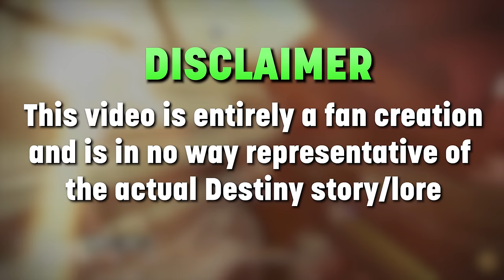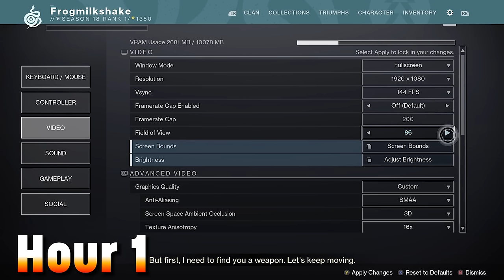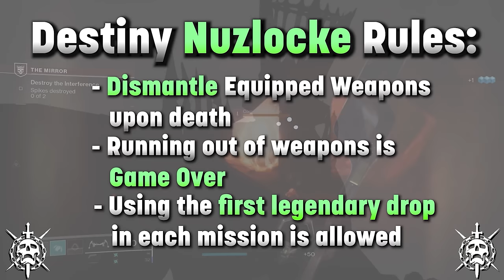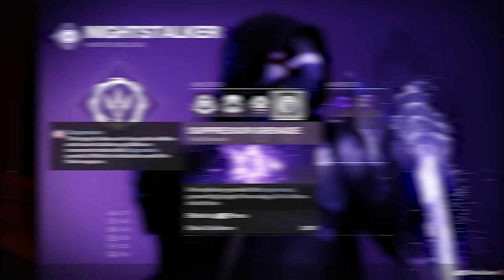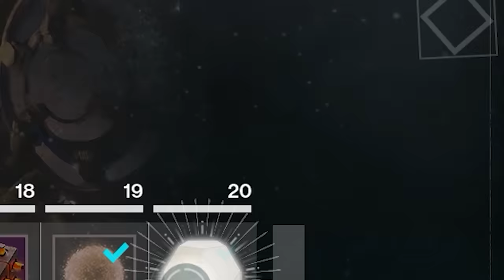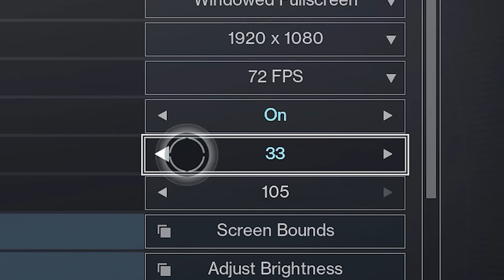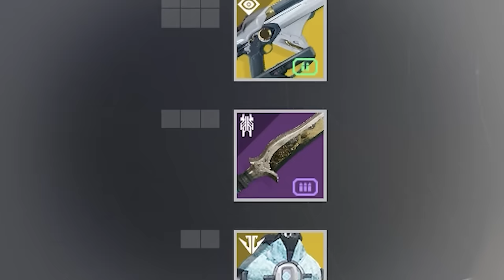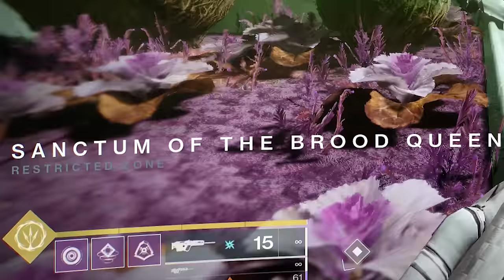The Entire Witch Queen Nuzlocke [All 4 Episodes] - Toadsmoothie Destiny 2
In today's video I'm attempting a solo legendary Witch Queen Nuzlocke (try sayin that 5 times fast)! This basically means that every time I die I must dismantle the weapons I had equiped at the point of death. If I run out of weapons, it's considered blacking out and I lose. This is all taking place on my new free to play account, and was originally a 4 part series. This video is all those parts stitched together for your enjoyment! I loved making this series and I can't wait to do it again for lightfall! :)

0:00 Intro

0:24 The New Light

14:53 The Nuzlocke

37:57 The Afterlife

52:34 The Rematch

1:03:57 Outro

Music is by Team Meat and from the game "Super Meatboy"

Some music is by Bungie in Destiny 2

Intro music is "Pokémon Black & White ▸He walk (Furret) ▸ Dj CUTMAN Remix"

Rainbow Rocket Grunt Theme - Pokemon Sun and Moon

Sleigh Bells Trap Remix